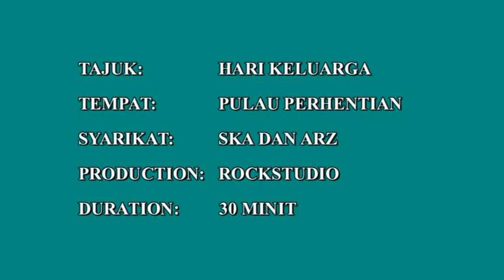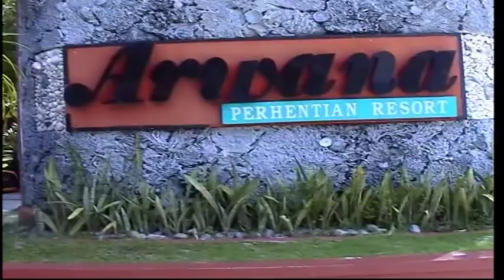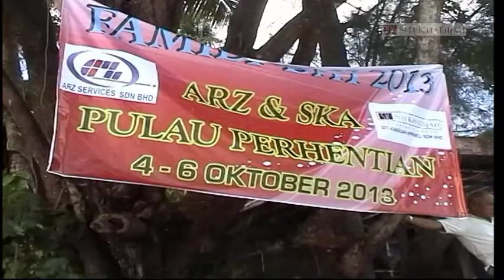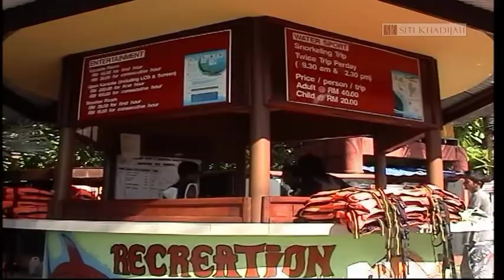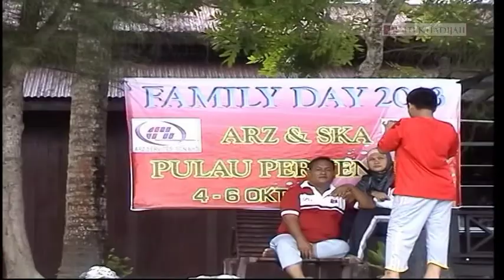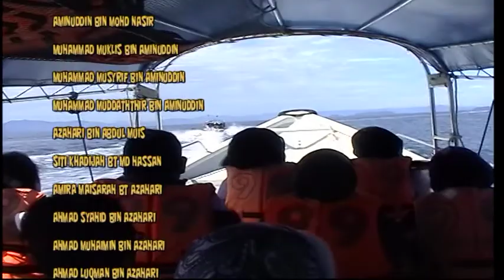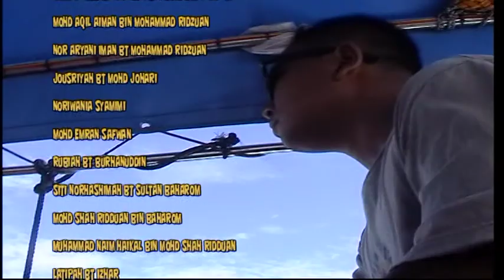Pulau Perhentian dgn SK